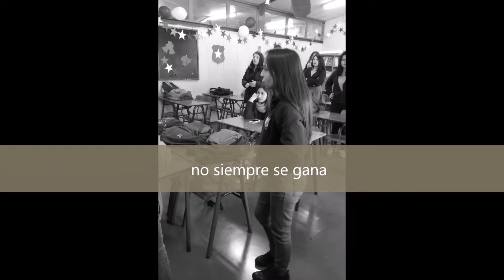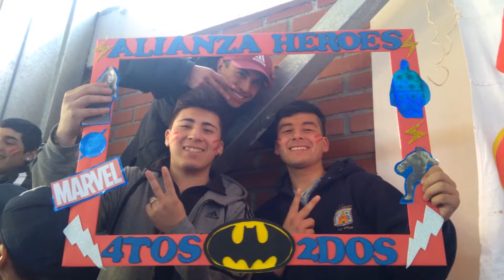video cierre alianza